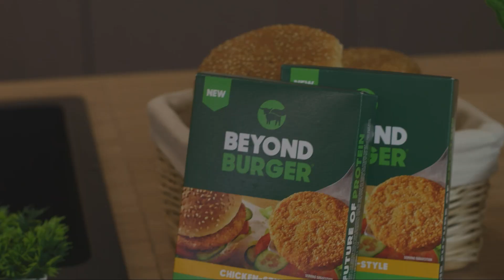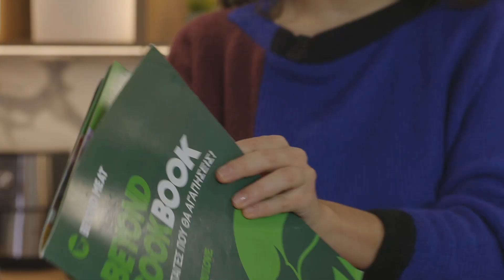Beyond Chicken Burger with coleslaw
Σήμερα με την Χριστίνα βρεθήκαμε στην κουζίνα της foodelco και φτιάξαμε ένα ξεχωριστό burger με beyond chicken!